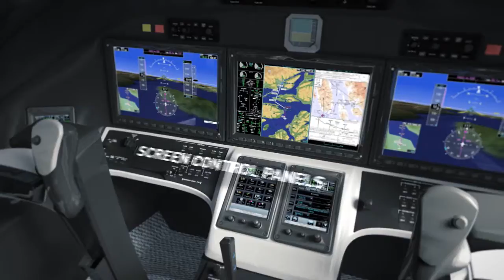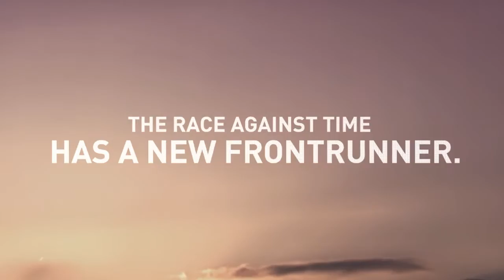Cessna Aircraft Company: The Ten Launch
We were asked to not only name the aircraft, but come up with a plan for launching it at the largest aviation trade show in the world. An integrated plan was developed, focusing first on an exclusive launch party and public unveiling, and then an ongoing effort to keep The Ten top of mind for potential buyers.